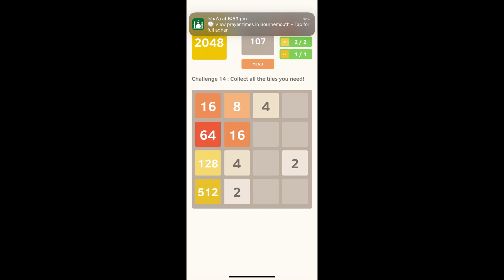2048 game (Challenge 14)